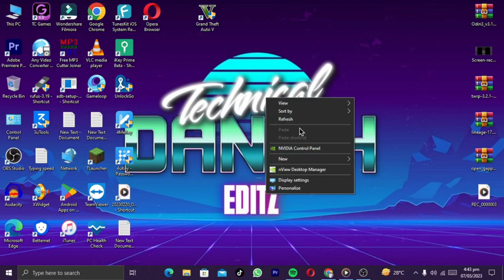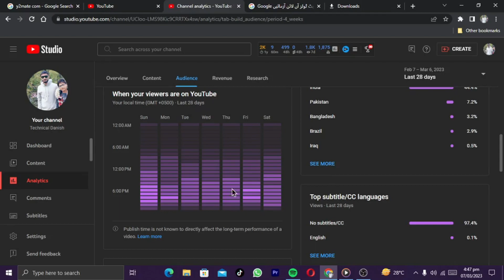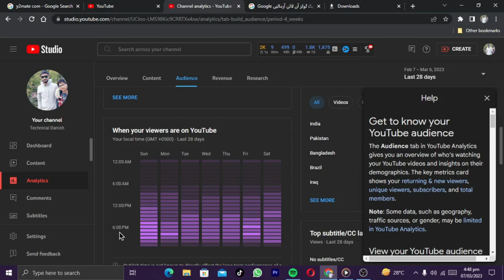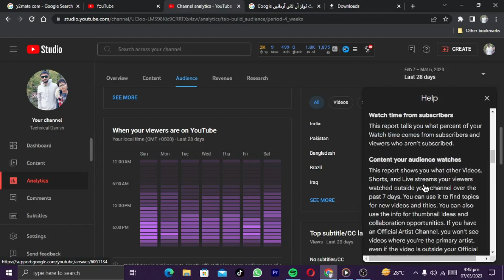What Is The Best Time To Upload Videos On Youtube ? | Fully Clear In This Video | Technical Danish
Hi ! Guys I Hope All Are Well And Enjoy Your Life . So Guys In This Video I Will Show The best time to upload videos on YouTube can vary depending on your audience and the type of content you create. However, generally speaking, the best times to upload videos on YouTube are:

1:Weekdays, especially mid-week: According to YouTube, viewership tends to peak mid-week, specifically on Tuesdays, Wednesdays, and Thursdays. Therefore, uploading videos during these days could potentially increase your viewership.

2:Late afternoon or early evening: Most people tend to watch YouTube videos during their free time, which is usually in the late afternoon or early evening after school or work. Therefore, consider uploading your videos during this time to increase your chances of reaching a larger audience.

So Guys I Hope This Video Is Informative For You  & Your Channel So guys Please Subscribe Us Channel for And Share with Yours Friends To Help me And Your Friends Also . Stay Happy Stay Safe.❤😊

Ram : DDR3 * 8GB RAM
Hard : 500GB Hard Drive
SSD Hard: 128GB SSD Hard Drive
Window : Window 10 Pro Activated
Graphic Card : 2Gb Nivida
Processor : Core I 5 3rd Generation